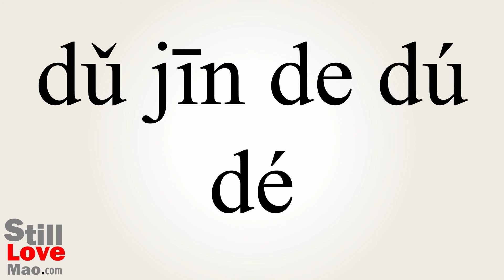How to Say Sweepstake in Chinese